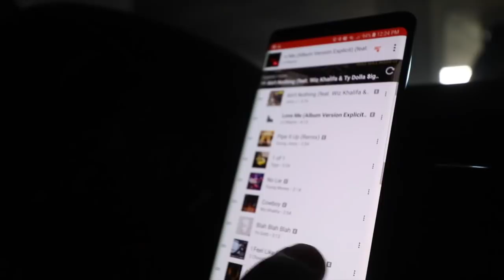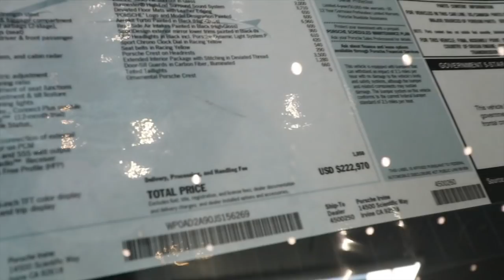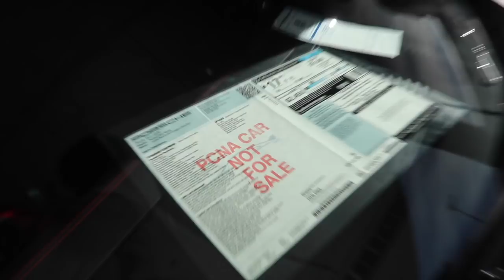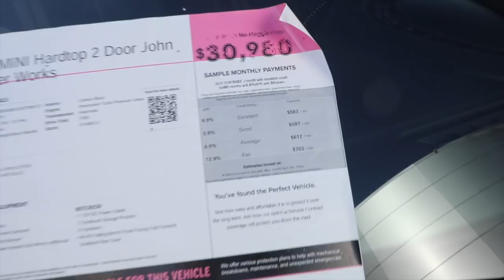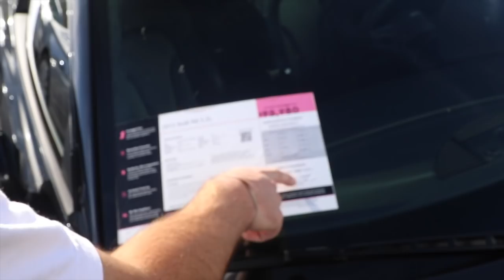Are Porsches really worth the money?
Visiting the newest Porsche dealership in Irvine, California. (Orange County).

-Spencer Berke